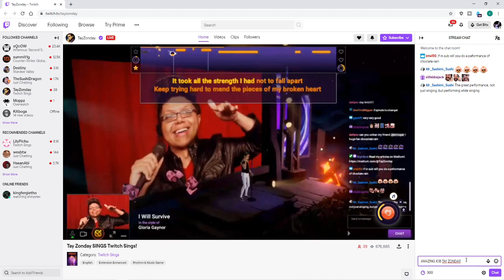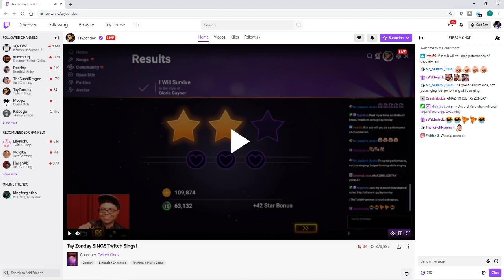TAY ZONDAY SAID MY NAME AND NOW I CAN DIE HAPPILY {TWITCH SINGZ}